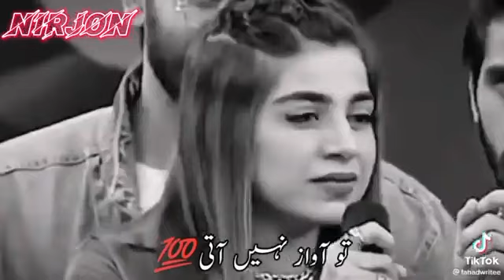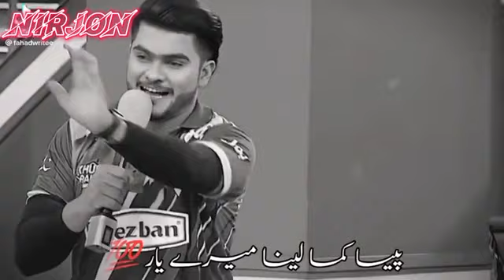☆☆☆☆☆☆☆☆☆☆☆☆☆☆☆☆☆☆☆☆☆☆☆☆☆☆☆☆☆☆☆☆☆☆☆☆☆☆☆☆☆☆☆☆☆☆☆☆\\[Ĺôvěř bôý bôďřâ babu]\\